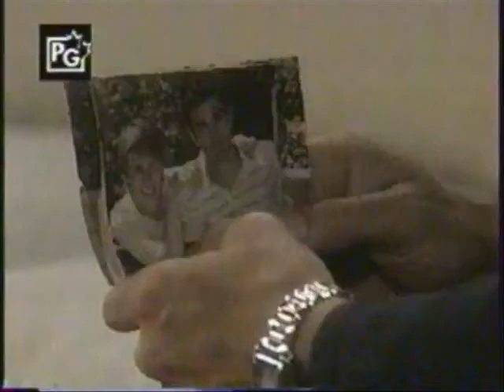Zach Slater - All My Children 9 28 04 pt1